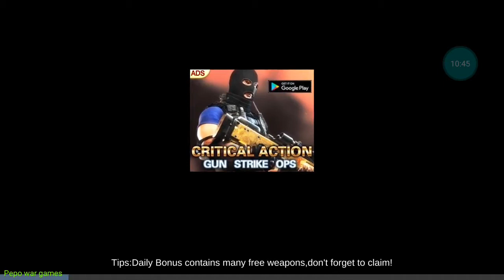Cover Strike - 3D Team Shooter Android Gameplay #3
Are you FPS Fans Cover Strike(CS) is a 3d fps offline team shooting game designed for FPS fans.Join the battle and destory all enemies with your team now.It's totally free to play !

New maps,new weapons,new game modes are waiting for you in this incredible action game,where terrorists and your team going to engage the battle not for life,but to death.

KEY FEATURES
√ More than 20 skinned modern guns like Desert eagle,AK47,M4A1,AWP,GATLIN and so on.
√ Many maps with different tactics
√ Completely offline that you can play everywhere and any time

SUPPORT
You can download and play this game by free.Please be informed that it also allows you to purchase virtual items within app and may contain third-party advertisements that may redirect you to a third-party website.

Enjoy yourself!

Battle not for life ,but to death!

Total game size: 150 MB
i tested the game offline

this channel about new android games especially war, fight, shooting, rpg, zombie, strategy games am uploading daily

▶️ Check the channel lists